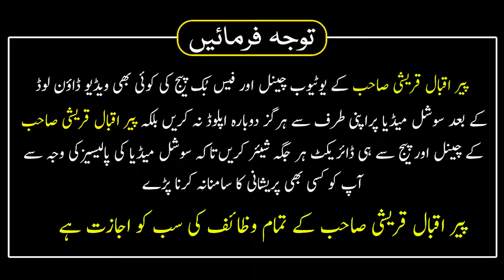Azerbaijan Me Namak Ka Darya | Azerbaijan salt river / Lake | Peer Iqbal Qureshi